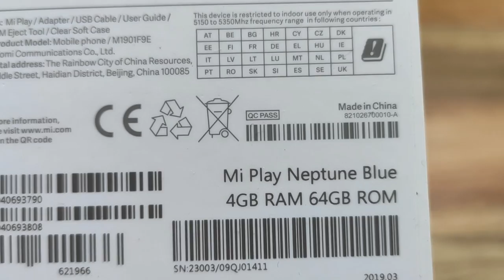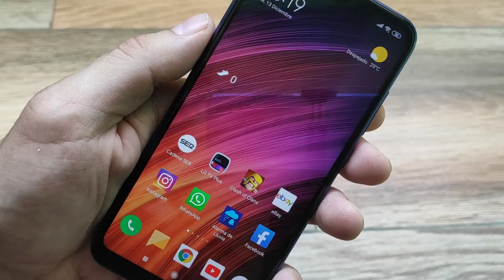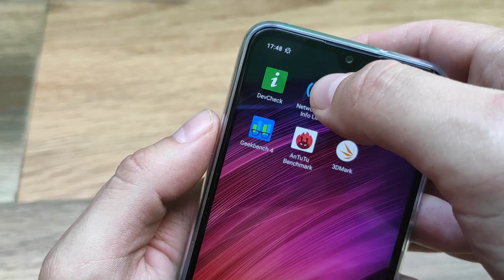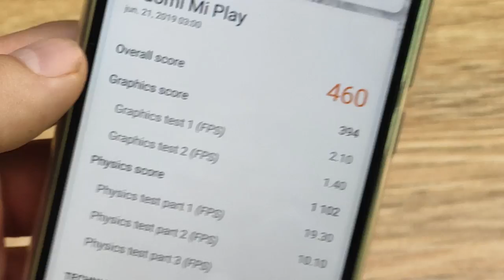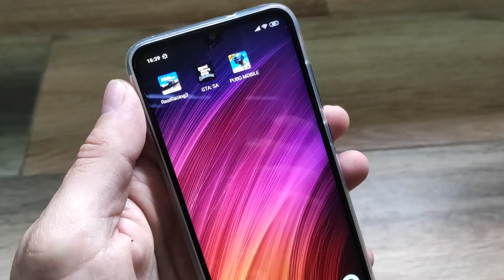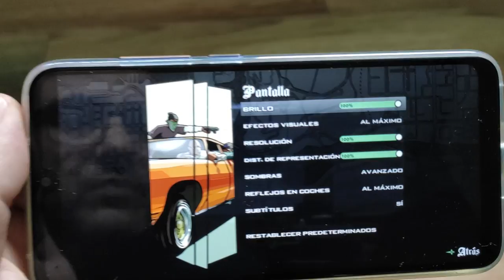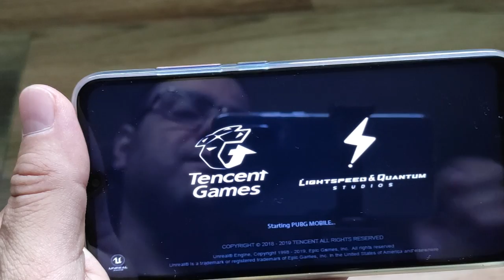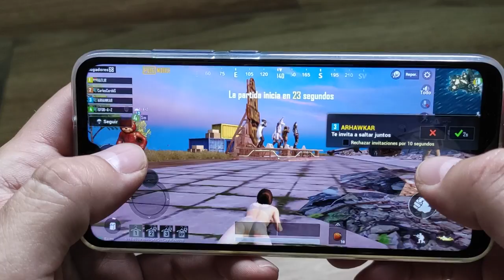XIAOMI MI PLAY: REVIEW COMPLETA EN ESPAÑOL ⛔⛔NO LO COMPRES⛔⛔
⛔CONSÍGUELO EN EBAY

Taringa: geekstv